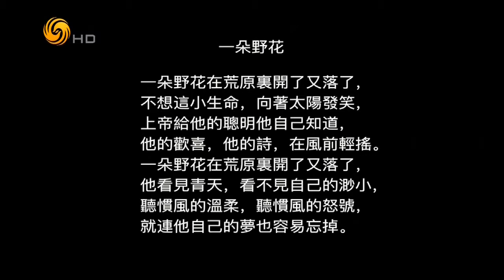锵锵三人行20160912 傅雷先生与陈梦家先生的前世今生（上）